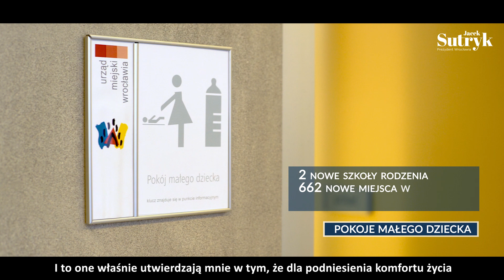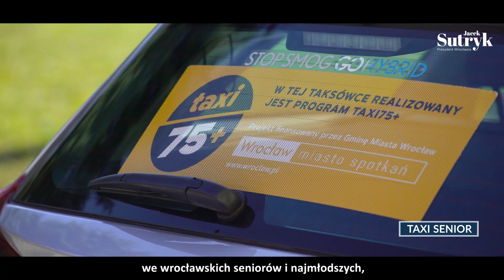Rok prezydentury - podsumowanie działań 🎥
Rok temu wystartowałem w najważniejszym życiowym projekcie.
Ten projekt, to realizacja naszego wspólnego pomysłu na Wrocław!